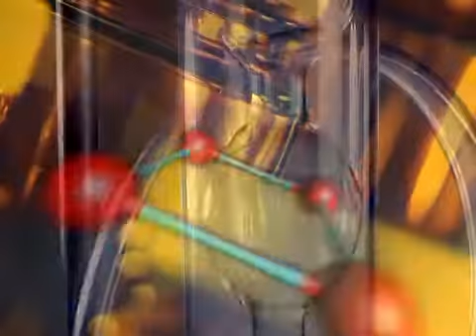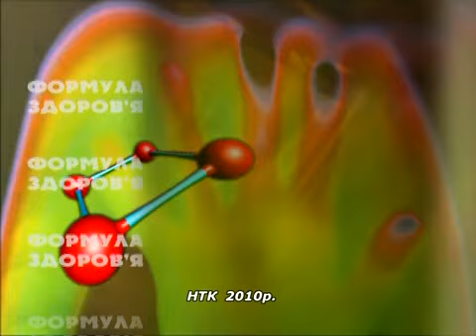Формула здоров'я Епідемія грипу (телепрограма)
Чи буде друга хвиля епідемії грипу на Коломийщині? Як вберегти себе та рідних від небезпечної недуги? Відповіді на ці запитання у сьогоднішній програмі Формула здоров'я. Ведуча - Тетяна Буграк.